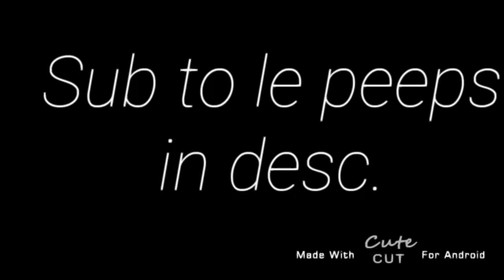Shoutouts to winners (read desc.)